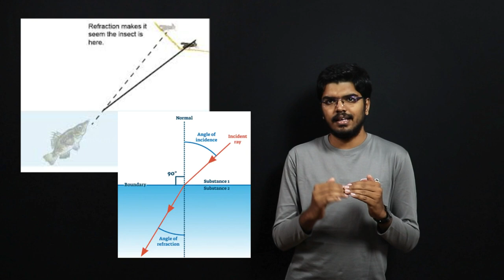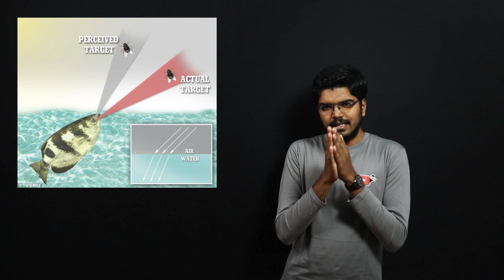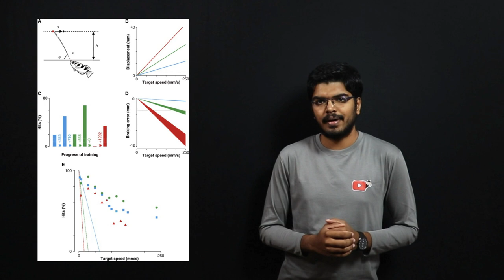Archer Fish - The Physics Genius | Fluid Dynamics, Refraction, Speed, Gravity| Katrathu Kai Alavu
The archerfish (spinner fish or archer fish) form a monotypic family, Toxotidae, of fish known for their habit of preying on land-based insects and other small animals by shooting them down with water droplets from their specialized mouths.

Archerfish are remarkably accurate in their shooting; an adult fish almost always hits the target on the first shot. Although it is presumed that all archerfish species do this, it has only been confirmed from T. blythii, T. chatareus and T. jaculatrix.[1] They can bring down insects and other prey[6] up to 3 m (10 ft) above the water's surface.[7] This is partially due to their good eyesight, but also to their ability to compensate for the refraction of light as it passes through the air-water interface when aiming at their prey.[8] They typically spit at prey at a mean angle of about 74° from the horizontal but can still aim accurately when spitting at angles between 45° and 110